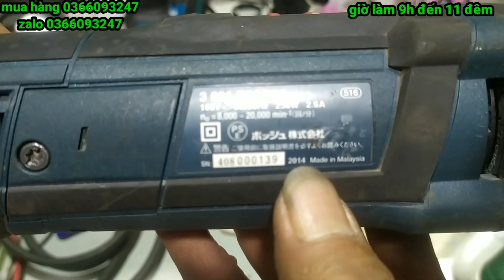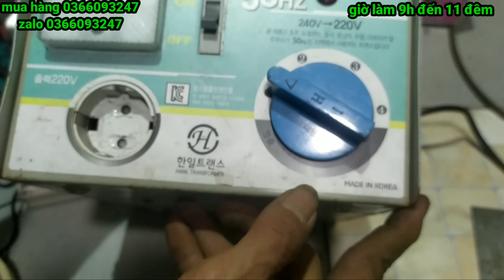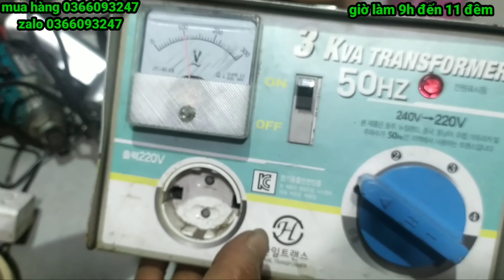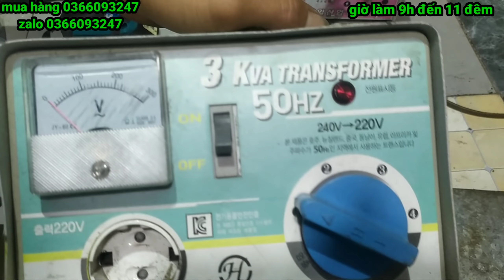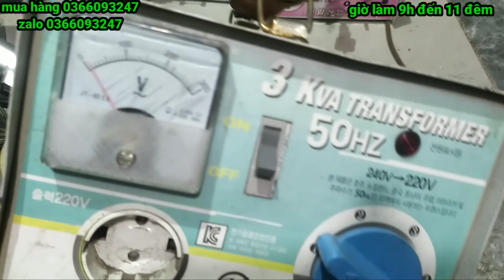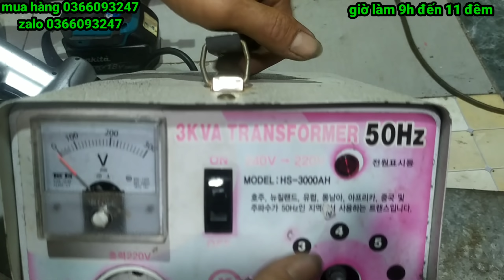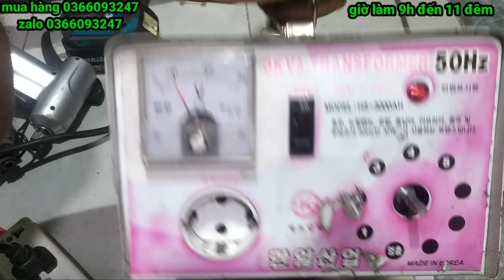Makita Td171d.td132d.ổn áp.bào Makita.Khoan pin Japan👉sđt 0366093247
Giờ đăng video 6:00 tối đến 7:00 tối ae nhớ đón xem

Em chốt đơn Từ 9h00 sáng đến 11h00 đêm ae cứ alô mình đừng ngại nha ae

Chốt đơn vui lòng cọc 100k cam kết giao không đúng hàng đã đặt. Em xinh hoàn tiền đầy đủ.

Tiêu chí. Vui lòng khách đến vừa lòng khách đi..

Vietvlog_cảm_ơn_tất_cả_anh_em_chú_bác_đã_xem_video_của_em_Anh_em_like_đăng_ký_kênh_để_nhận_được_thông_báo_video_mới_nhất_nhé_Cảm_ơn_anh_em_rất_nhiều_rất_mong_được_sự_ủng_hộ

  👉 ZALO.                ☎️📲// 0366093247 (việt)